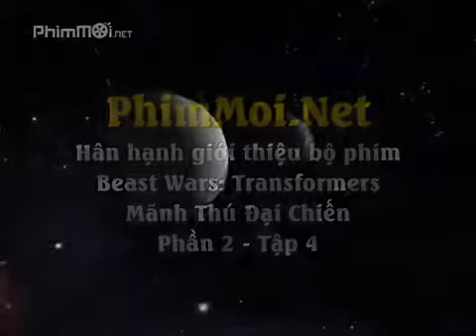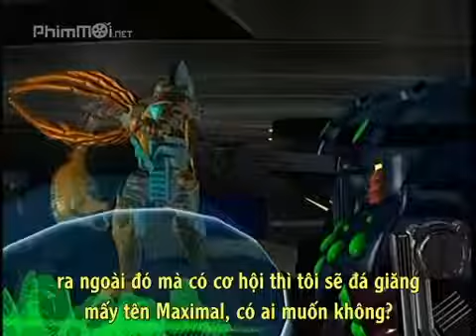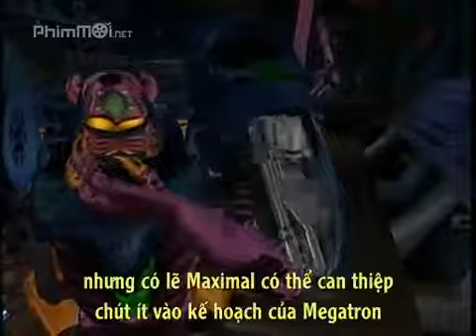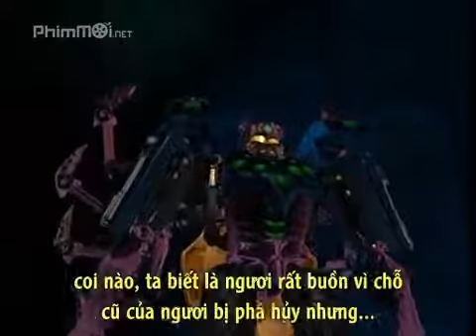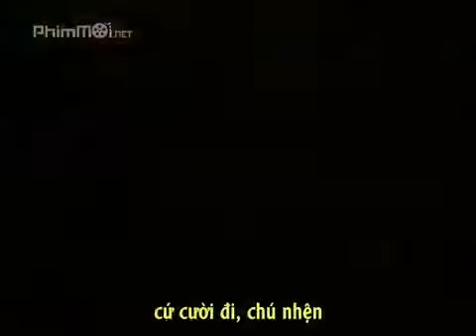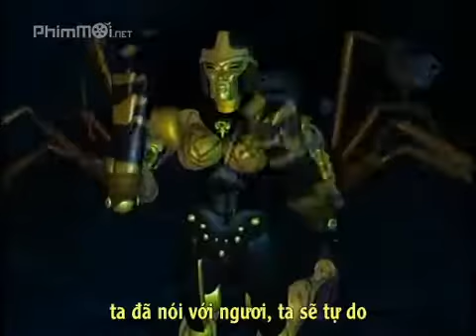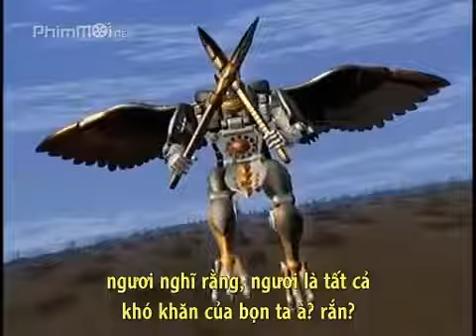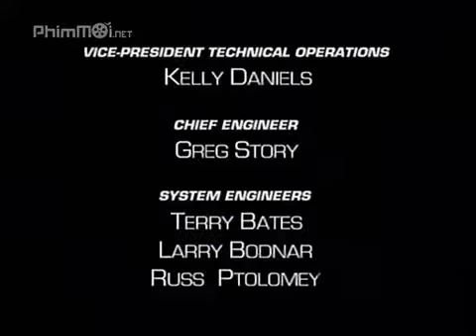ビーストウォーズトランスフォーマーシーズン 2 1997 エピソード 04